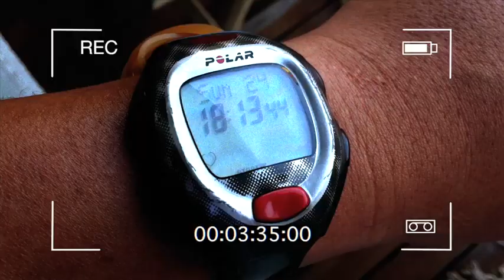random stuff found in my iPhone 2.0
I found some random stuff on my iPhone and stitched them together to my favorite tune by Coldplay.